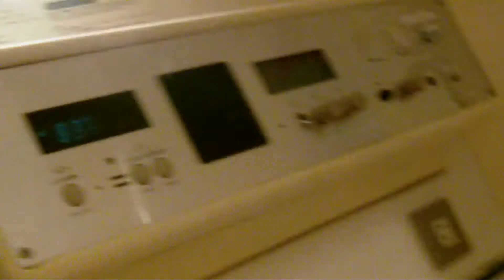Capsule Value Kanda Hotel Tokyo JAPAN